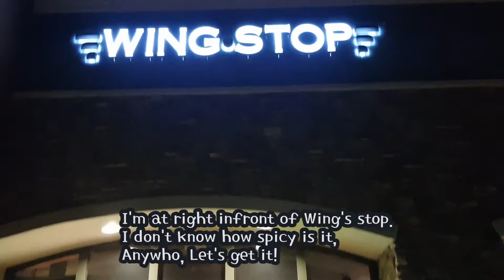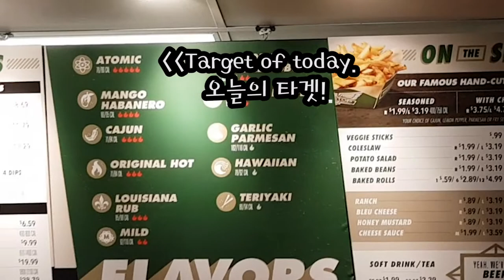[ENG]Wingstop Atomic wing challenge by Korean.!! 핵불닭볶음면보다 매운 치킨에 도전하다.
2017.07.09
A Korean Challenged to Atomic wings!!
미국에서 가장 맵다는 닭날개에 도전하다!